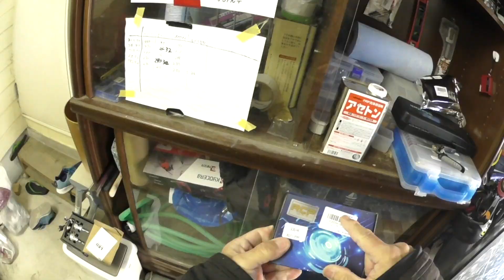JEEPのLED化第一弾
ジープ　パトリオットのヘッドライトをLEDに交換しました。使ったのはHID屋さんのLEDバルブですが、電装メカニズムの関係でチラツキや点滅が発生してしまったのでキャンセラーを使ったところ解消できました。使ったキャンセラーはRCP製の万能タイプのキャンセラーでAmazonで購入しました。購入ガイドはこちら